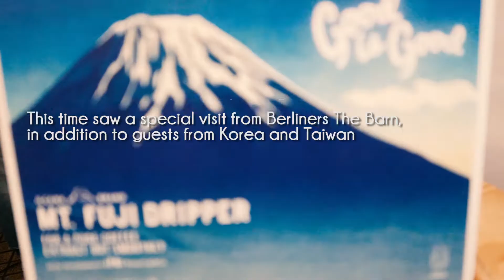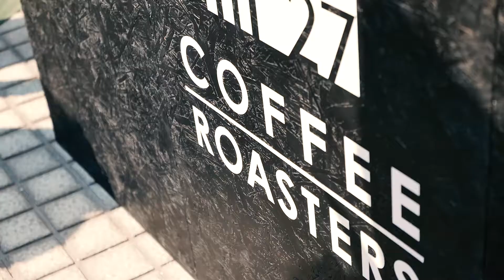A look back at Tokyo Coffee Festival 2017 Spring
Venue: In front of United Nations University (5-53-70 Jingumae, Shibuya-ku, Tokyo)

Held simultaneously with the Farmer’s Market @ UNU

Produced by TOKYO ALICE